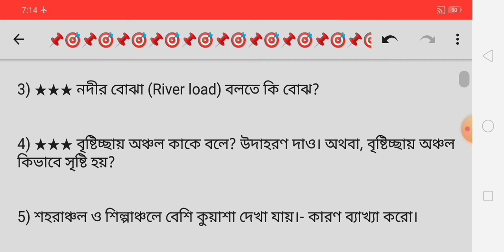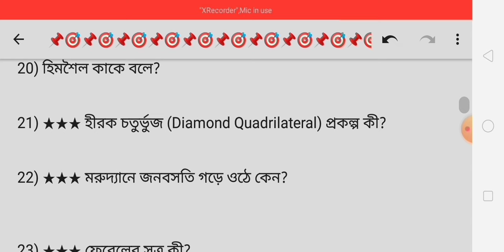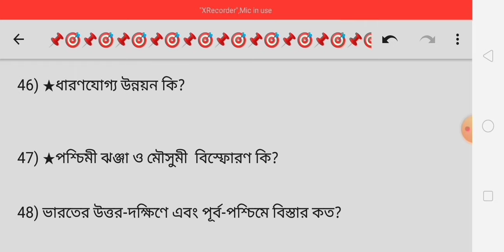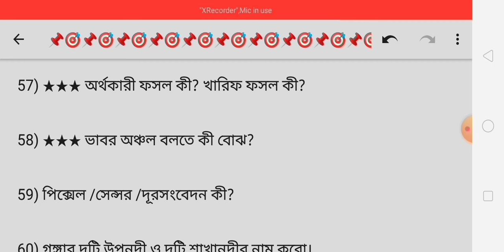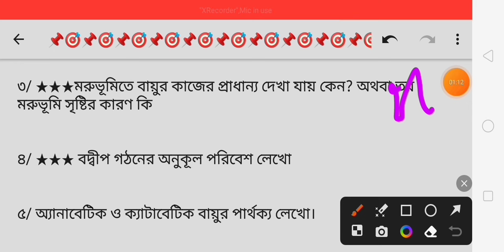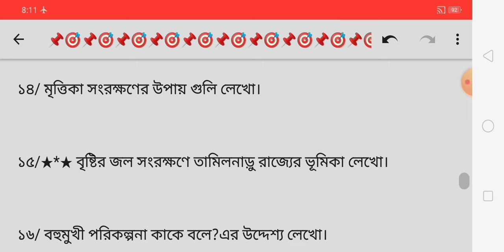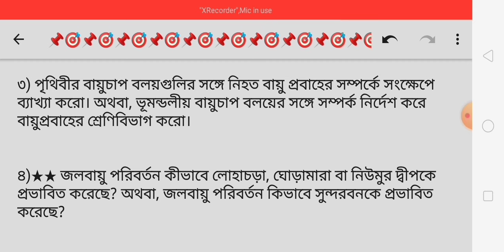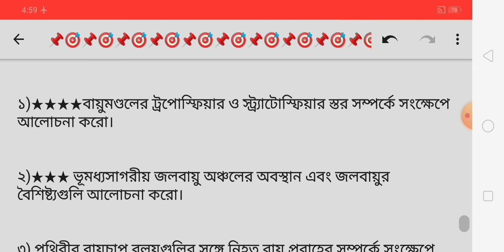madhyamik geography question paper 2024/madhyamik 2024 geography question paper/madhyamik vugol 2024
2024 madhyamik geography suggestion
madhyamik 2024 geography suggestion
madhyamik geography suggestion 2024 mission success
madhyamik 2024 suggestion geography
wbbse class 10 geography suggestion 2024
samrat exclusive
2024 hs geography suggestion
wbbse
madhyamik 2024 geography question answer
2024 madhyamik samrat exclusive suggestion book
math forum09
class 10
wbchse class 12 geography suggestion 2024
trending
viral
mamun exclusive
hs geography final suggestion 2024
samrat exclusive suggestion book
madhyamik geography mcq suggestion 2024
madhyamik 2024 geography suggestion for test exam
madhyamik geography question paper 2024
madhyamik test exam 2024
madhyamik test porikha question
madhyamik exam 2024
madhyamikgeographysuggestion2024
madhyamik suggestion 2024
geography suggestion 2024 class 10
madhyamik geography short question suggestion 2024
class 10 ভূগোল suggestion 2024
test exam suggestions
important
important suggestion
geography suggestion 2024
geography
madhymik geography suggestion 2024
দশম শ্রেণীর ভূগোল সাজেশন ২০২৪
class 10 geography final suggestion 2024
মাধ্যমিক ভূগোল ফাইনাল সাজেশন ২০২৪
tomar lokkho
madhyamik test exam 2023 question paper geography
madhyamik 2024 final suggestion geography
madhyamik geography question 2024 test exam
class 10 test exam 2024 geography suggestion
madhyamik test exam 2024 question paper geography
madhyamik test exam 2024 geography question paper
class x geography final suggestion 2024
madhyamik geography 5 mark suggestion 2024
madhyamik las minute suggestion 2024 geography
biplab sir geography test exam short suggestion
biplab sir geography suggestion 2024
shikshabrati biplab sir
exclusive shikshabrati suggestion 2024
biplab sir exclusive suggestion
exclusive shikshabrati biplab sir
shikshabrati exclusive
exclusive shikshabrati
exclusive suggestion
wbbsemadhyamiksuggestion
madhyamikgeography5marksuggestion2024
madhyamik
madhyamik 2024 geography
 test exam question
geography_suggestion
madhyamik2024
somstutorial
class10suggestion2024
class_10_geography
madhyamik 2024 geography question paper
madhyamik geography question pattern 2024
madhyamik 2024 geography suggestion 8 marks
madhyamik 2024 geography suggestion 4 marks
madhyamik 2024 geography suggestion 2 marks
2024 madhyamik geography question
class 10 geography test exam question 2024
মাধ্যমিক ভূগোল প্রশ্ন 2024
মাধ্যমিক ভূগোল প্রশ্নপত্র ২০২৪
class 10 geography test exam suggestion 2024
first pandab
wbcmadhyamike
madhyamik geography test exam suggestion 2024
class 10 geography writing suggestion 2024
wbcmadhyamike class 10 geography suggestion 2024
geography question paper 2024 class 10
madhyamik geography
মাধ্যামিক টেস্ট পরীক্ষার ভূগোল প্রশ্নপত্র
banglai jano
class 12 geography suggestions 2024 mcq
class 12 geography mcq and saq suggestions 2024
class 12 geography mcq suggestion 2024
w.b. home tuition
geography suggestion class 10 2024
madhyamik bhugol suggestion 2024
geographysuggestion
daily quiz | madhyamik 2024 geography suggestion mcq
2024_geography suggestion madhyamik
geography suggestion🔥
ইউনিক ভূগোল সাজেশন
pnj studies center
madhyamik bhugol suggestion
third unit test class 9 geography question paper
3rd unit test class 9 suggestion